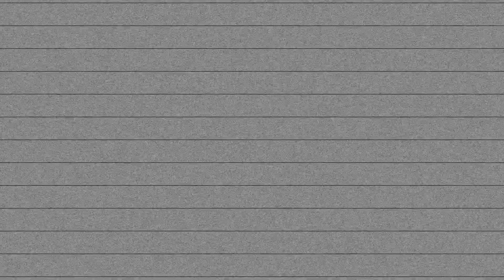Zombie Prank | I'm Gonna Use This Prank | AyChristene Reacts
IN THIS VIDEO... I watch two brothers play a super awesome prank on their medicated post oral work sister is sooo adorable and candid. Lol Poor dog tho lol